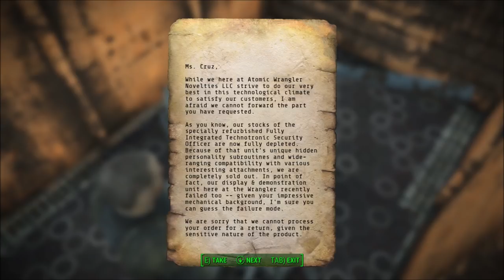Robo Rumble | A Fallout 4 Wacky Weapon Pack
Robo Rumble by ElPolloAzul
More goodies from our friend ElPolloAzul! Shocking Roombas, midget robot companions, and an invisibility gun.This collection even includes an orbital laser! Pure Genius!

EPA Weird Weapons Season Pass: ALL weapons for PC and Xbox (requires DLCs):

Mod Author's Description:
Robo Rumble (requires Automatron)

Attack of the disembodied brains, and also the brainless robots!What do orbital lasers, ongoing modifications, floating brain pans,
disappearing acts, cosmetic surgery, transmogrification, temporal snapshots, remote terminal access, and rumble tests all have in common?

Well, I'm pretty sure nothing, besides this mod.
You can get the goodies from a unconvincingly cantilevered boxcar right past the Mechanist's Lair. You know, the secret one, near the RobCo service building.

You may have to do some light platforming.

Items List:

Not A Crook - hit an enemy with this, and a searchlight will train on them, they'll start thrashing the searchlight, and then, boom, execution by random turrets.
Boomba! - a flying brain disc, that chooses targets to electrocute
Face Flattener - plastic surgery and haircuts, on some hits, out of combat
Warrior of Io - a friggin orbital laser
Nonexistence Proof - turns people invisible, until they don't exist anymore
Stochastic Mergery - transmogrify NPCs
Revolutionary Brobotics - call forth a small little bro bot, armed to the teeth yet teetery
Blast From The Past - crouch and throw to record NPCs positions and aliveness in a radius around the explosion, stand and throw to recall these states

Plus: A remote hacking holotape + a rumble test holotape.

Also see EPA Weird Weapons WackyPak, Beverageer's Stash, It Came From Far Harbor!, and the Chicago Typewriter for more fun w